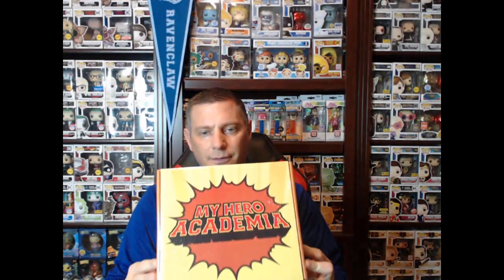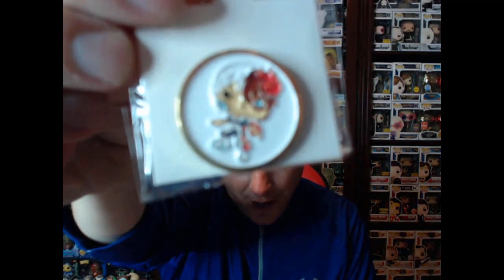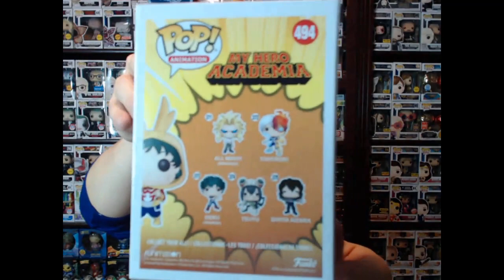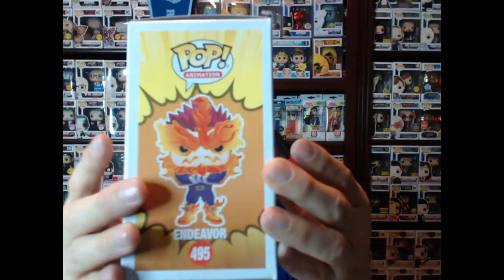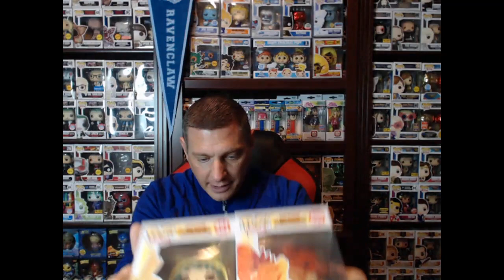MY HERO ACADEMIA GAMESTOP UNBOXING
GAMESTOP EXCLUSIVE MYSTERY BOX - MY HERO ACADEMIA